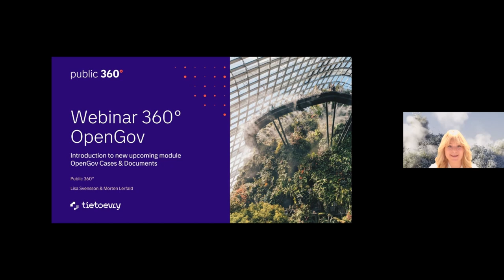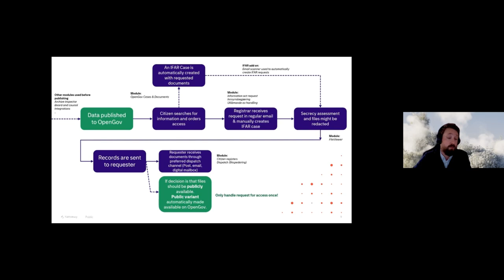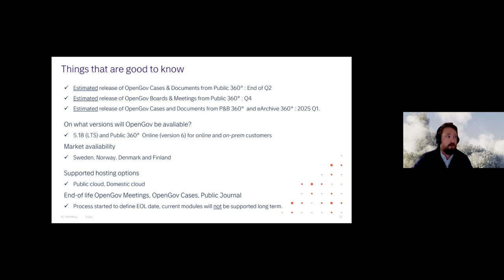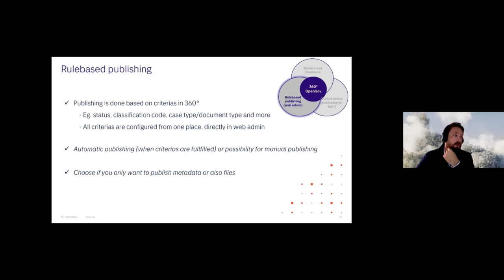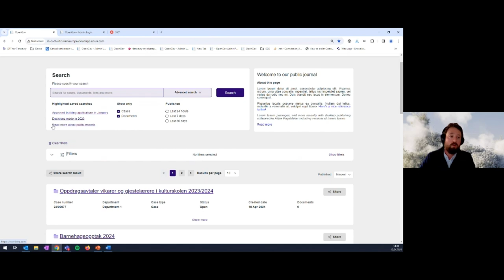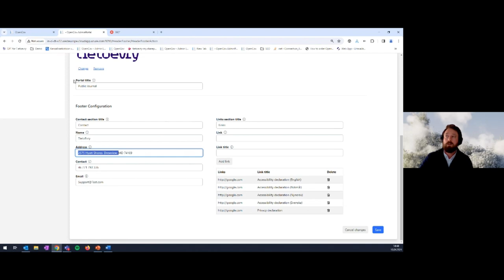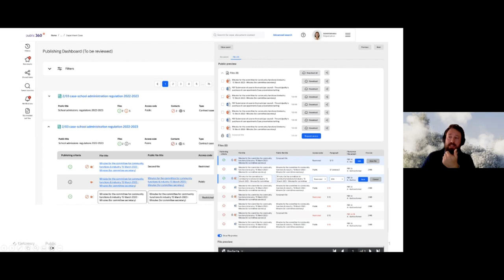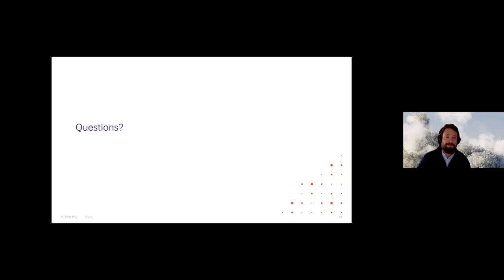Making information on cases and documents easily accessible to the public, online.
360° OpenGov Cases & Documents for publishing cases and documents webinar. Learn moe about our services;